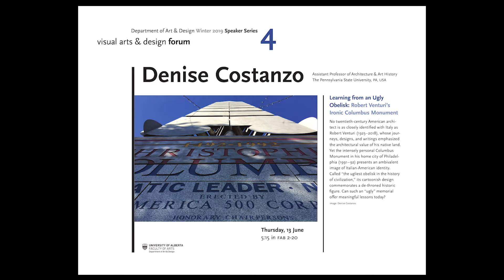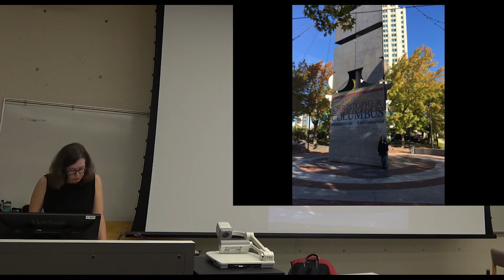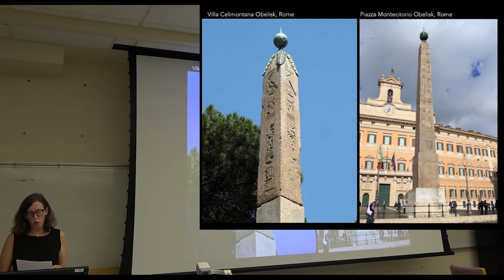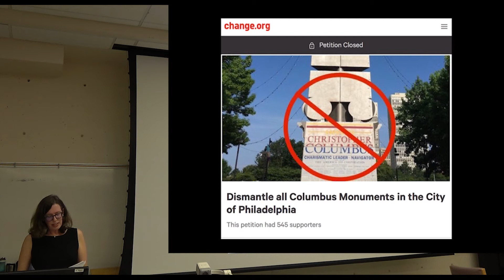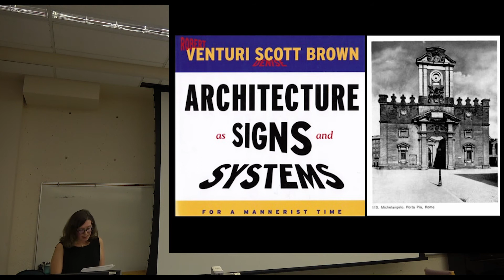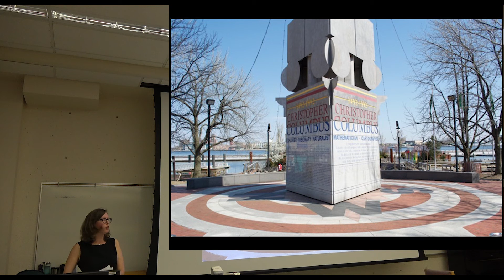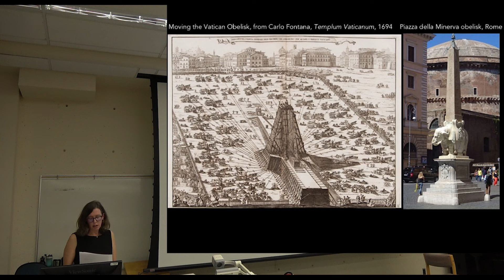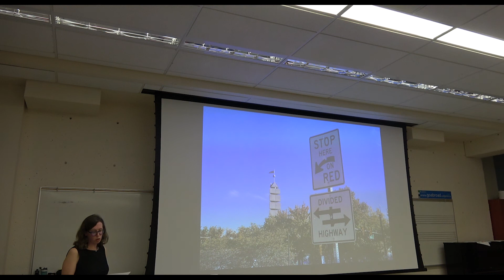Denise Costanzo: "Learning from an Ugly Obelisk: Robert Venturi’s Ironic Columbus Monument"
Visual Art & Design Forum 2019, hosted by the Department of Art & Design at University of Alberta

Denise Costanzo
Assistant Professor of Architecture & Art History
The Pennsylvania State University, PA, USA

"Learning from an Ugly Obelisk: Robert Venturi’s Ironic Columbus Monument"

No twentieth-century American architect is as closely identified with Italy as Robert Venturi (1925– 2018), whose journeys, designs, and writings emphasized the architectural value of his native land. Yet the intensely personal Columbus Monument in his home city of Philadelphia (1991– 92) presents an ambivalent image of Italian-American identity. Called “the ugliest obelisk in the history of civilization,” its cartoonish design commemorates a de-throned historic figure. Can such an “ugly” memorial offer meaningful lessons today?